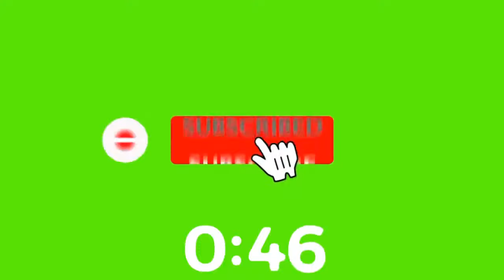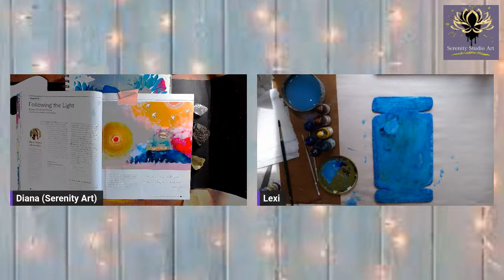Healing Through Art -Engage in Meditative Painting 🧘🏼‍♀️🧘🏽‍♀️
We are following along in the book called create your life book by Tamara Laporte. This is a Weekly Livestream SERIES I’m doing with guest cohost, Lexi McGrath. We will be creating a mixed media painting, inspired by meditation. Come join us! Have fun watching us, and or follow along!

My facebooknArt auction group
Serenity Art Gallery Auction -August auction August 21-25,2023

My Fg group-
Artists with Disabilities and chronic illness

Book credit:
Create your lifebook by Tamara LaPorte